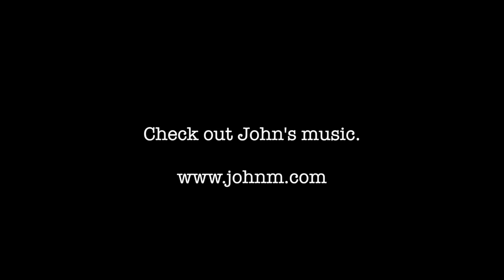Chapter 2 - Regret - Bully Stories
This video is about being a bully and being bullied. This took place at our second event and the topic was regret.